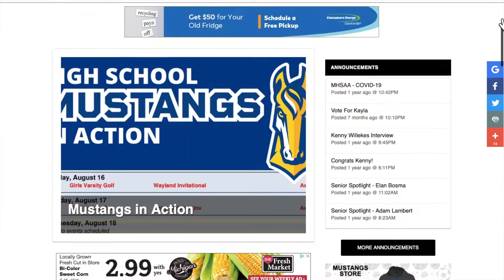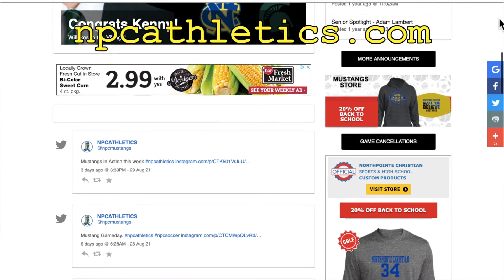NPCNN Sep 2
NPCNN Season 6 season premiere starring Michael McNinch, Ben Setlock. Featuring Mr. Cottle and Carter Udy..